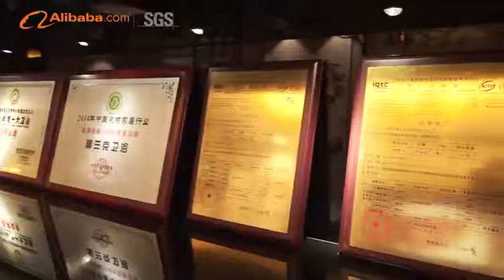Frank Bathroom Vanity Introduction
Frank is a leading bathroom vanity provider in China. Frank factory occupies 80,000 sq.m. and is equipped with 8 modern manufacturing lines and 600 employees. The number of stores of  Frank & Purefine are over 500 in 2018.
Factory add: XiaoDong industrial park, Foshan , Guangdong , China. Office add: T10 building, 1-st Jihua Road, Foshan City, Guangdong, China.